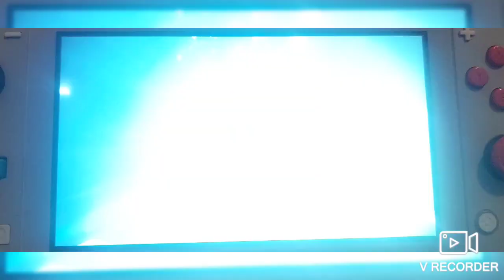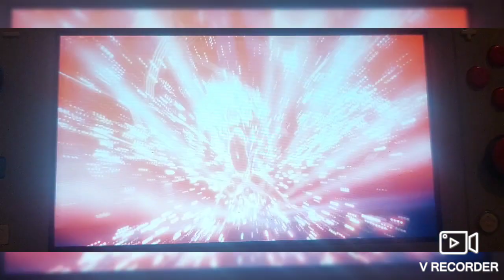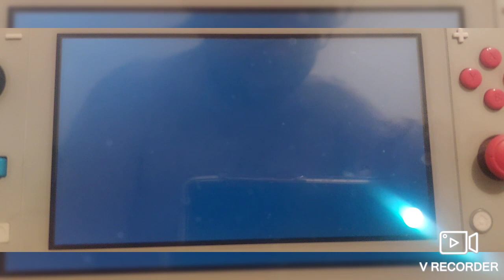Pokémon SV OU BATTLE VS Unknown